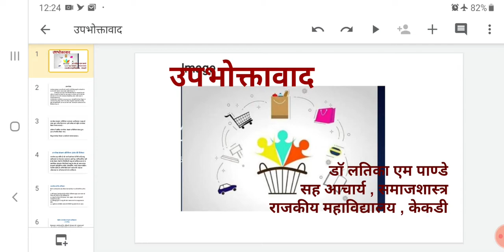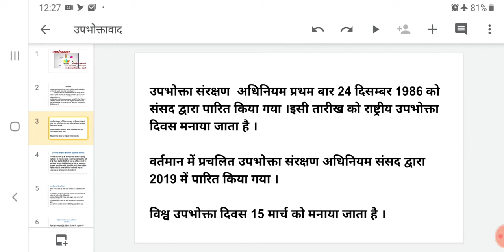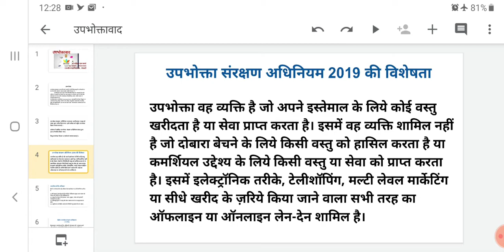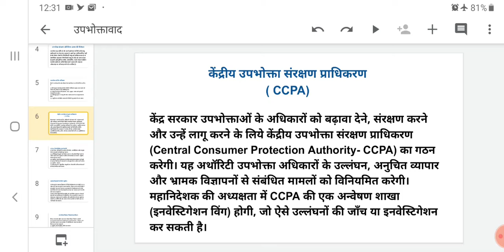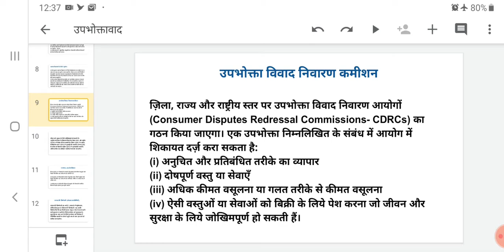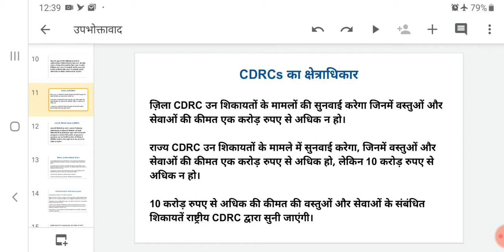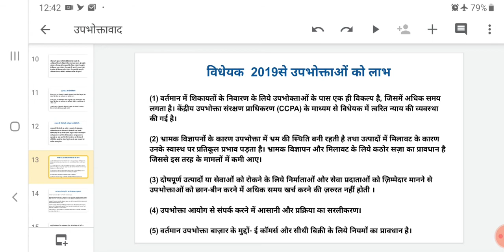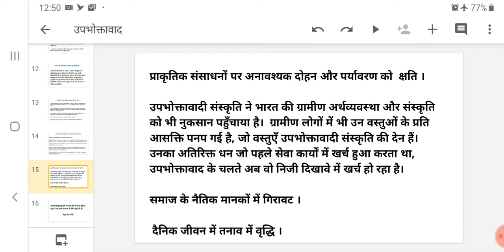उपभोक्तावाद, बीए -द्वित्तीय वर्ष , समाजशास्त्र प्रशन पत्र, द्वित्तीय